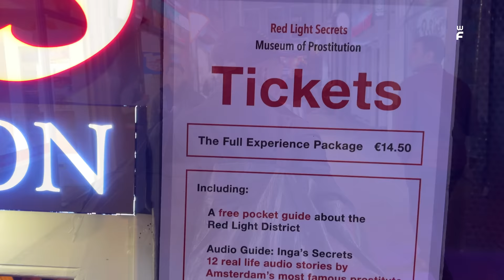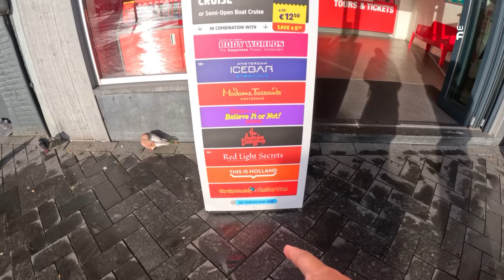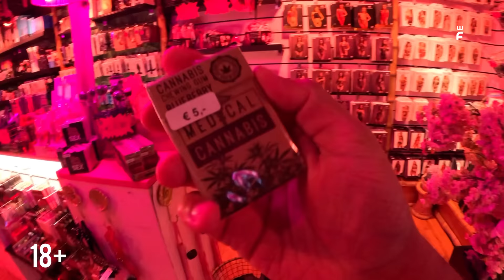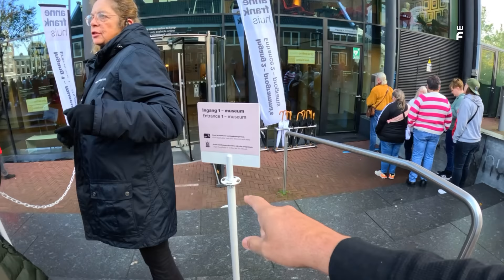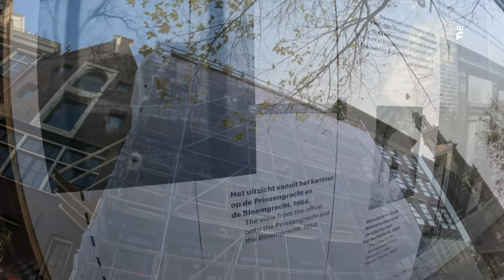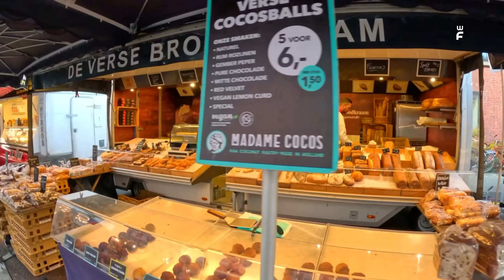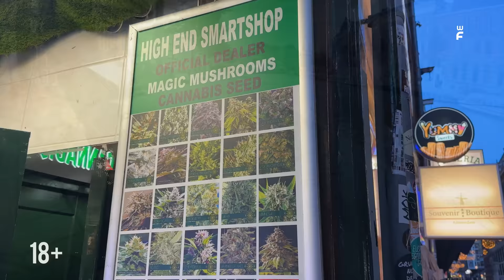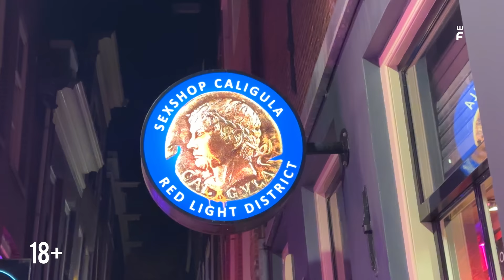#175 - Night Life and Unseen Amsterdam || Part 23 - Malayalam Vlog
Amsterdam's canal-woven core is laced by atmospheric narrow lanes.

jungfraujoch, swissmyworld swiss tourism switzerland trip switzerland photos, My interlaken, Titlis, switzerland mountains,
Bernina Express, Chir, Tirano Italy, most scenic route, Switzerland Must Visit, Neuschwanstein Castle, Disney Land Sleepjng Beauty, Walt Disney, Germany,
Vignette Swiss Road pass, Road Sticker Switzerland, Liechtenstein, Chur Switzerland

UAE to Amsterdam, Dubai to Amsterdam, Dubai to Amsterdam, Abu Dhabi to Amsterdam, Abu Dhabi to Amsterdam, Etihad to Amsterdam, Emirates to Amsterdam, Amsterdam Tourist Places,
Amsterdam Street Food, Street Food Amsterdam

Malayalam Amsterdam Travel Vlog, Beautiful Amsterdam, Places to See in Amsterdam, Malayalam Vlog, Places to See in Amsterdam, Malayalam Vlog